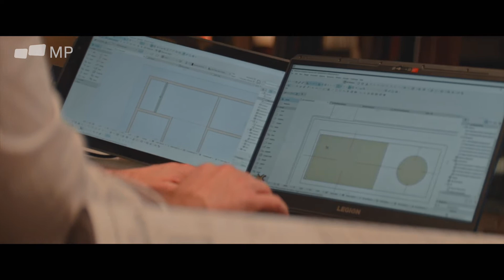TRIO, the triple screen set-up you've always dreamed of.